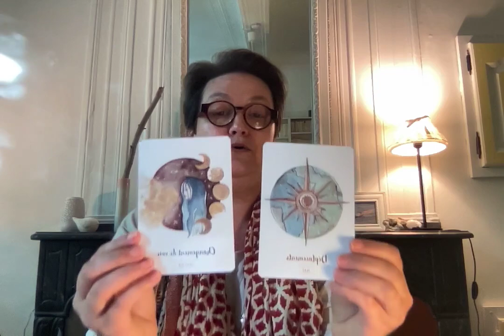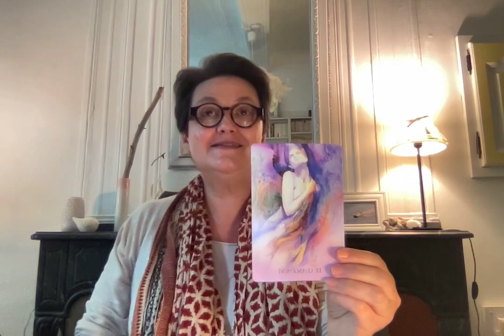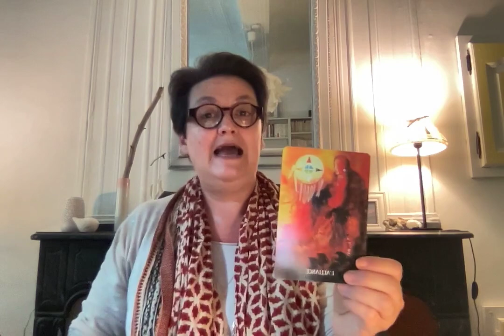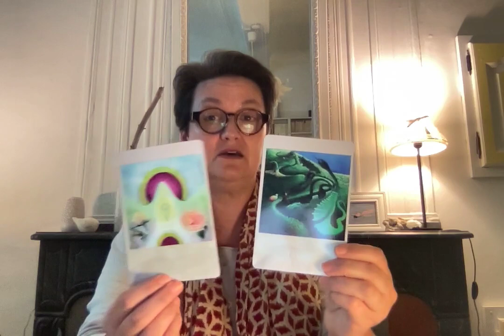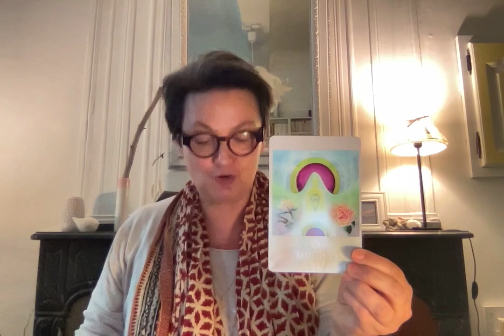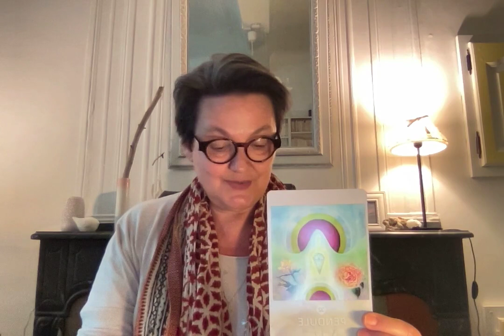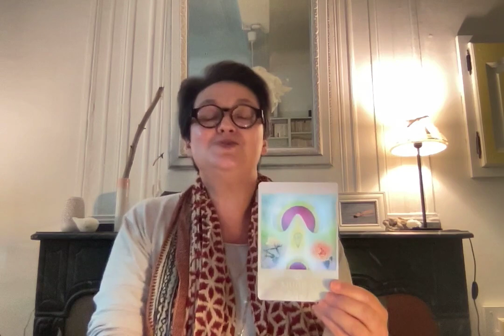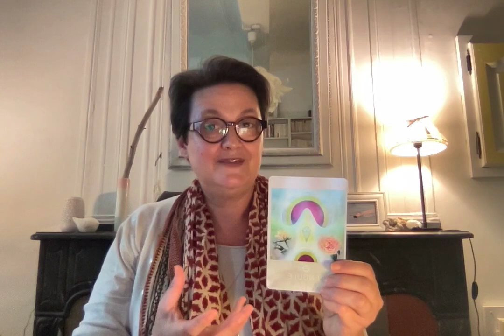🌳 Vidéo postée plus tôt : partageons un live mardi pour la néoménie 🌱🌿 N'y allez pas par 4 chemins !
🌳 Bienvenue sur la chaîne Séfirot et Compagnie,

Je vous propose un live demain soir à 20H00 pour tous ceux qui souhaitent "fêter" un tournant de vie important. Au-delà de la période de transformation que nous traversons, cette nouvelle lune est particulièrement propice pour acter de ces changements.
Je vous dis donc à demain avec plaisir pour tous ceux qui nous rejoindrons.
Un beau moment à vous tous,
N'hésitez pas à vous préparer avec l'exercice proposé dans la vidéo 😉

Pour mieux me connaître, je vous invite à visionner la vidéo sur mon parcours et mes activités
Je suis très heureuse de vous annoncer aussi le lancement du nouveau site. Il est plein d'informations sur les guidances, les formations, les conférences... vous y trouverez des précisions sur mon parcours, ma philosophie de travail ainsi qu'un blog, des témoignages, etc...

Véronique